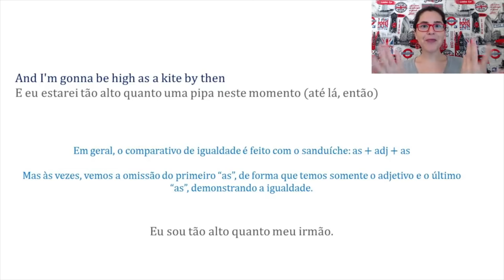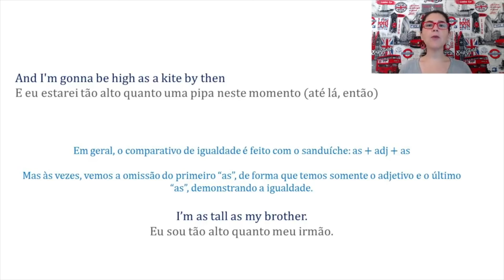O que significa HIGH AS A KITE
teacher milena,
inglês online,
rocket man,
elton john,